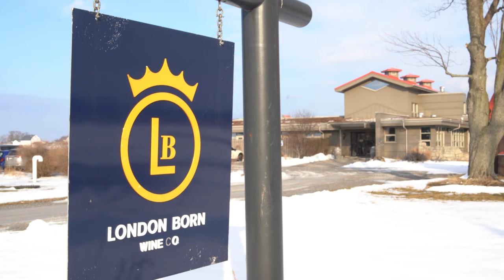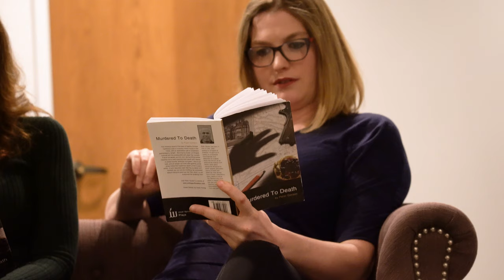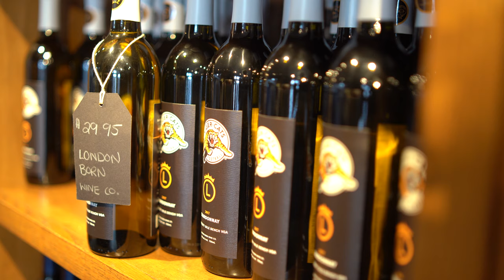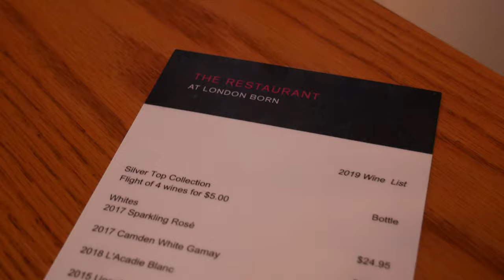Pairing Wine & Theatre! Learning about Theatre Bacchus & London Born Wine Co.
I had the chance to sit down with Lana, from Theatre Bacchus, to learn all about their upcoming show 'Murdered to Death'. We also chat about their first pairing with London Born Wine Co., a local Ontario winery where the show will be held, and we sample their delicious wines! Check it out!
Full Video Includes:
00:09 - Welcome
00:30 - A chat with Lana
00:39 - How did Theatre Bacchus start?
01:18 - The Logo
01:57 - Pairing theatre, wine & food
03:11 - The first show
03:35 - Future shows
04:15 - Going green
05:05 - Tickets & Show dates
05:55 - Rehearsal clips
06:30 - Melissa
06:38 - Sarah talks about London Born Wine Co
09:19 - Wine tasting with William, first up white wine!
10:13 - Red wine tasting
12:06 - James talks about the labels
12:37 - Close up of bottles
12:46 - Why the name?
14:00 - Thanks so much for watching! Don't forget to hit the subscribe button and give it a thumbs up if you like my video!

To learn more about Theatre Bacchus & to purchase tickets go

Are you a wino like me? for more about London Born Wine co.

Thanks to Pexels for the photos.